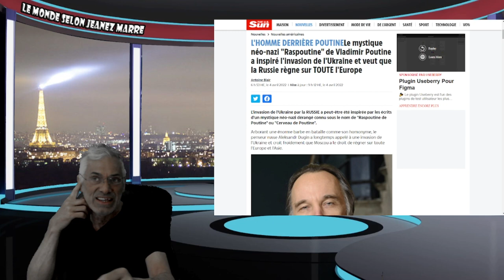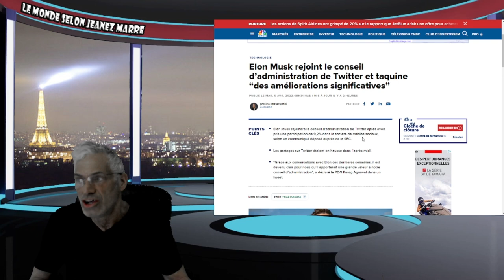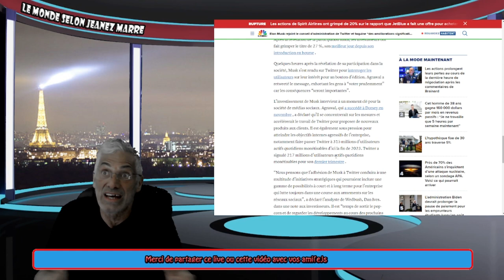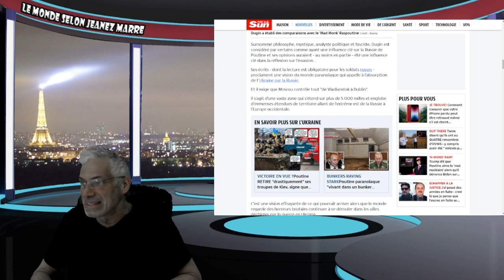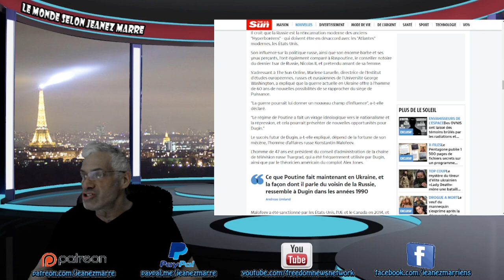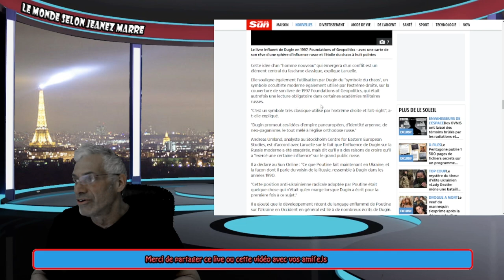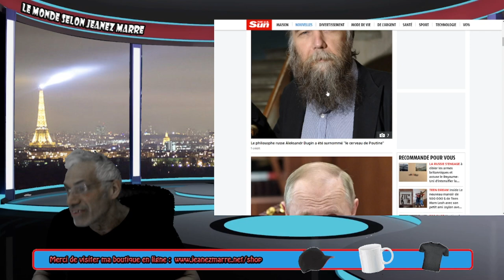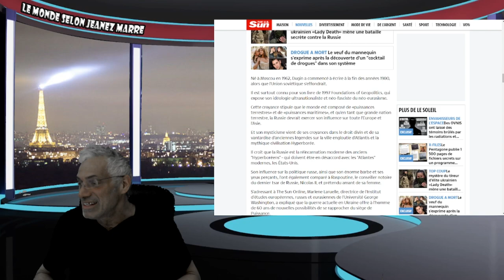la Russie est la réincarnation moderne des anciens Hyperboréens et combattre les "Atlantes" modernes